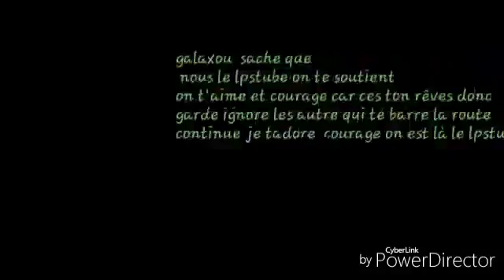Pour galaxou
Boujours désoler galaxou si j'ai changé il te critique à il te donne des ordre j'espère que tu le comprendra je tadore